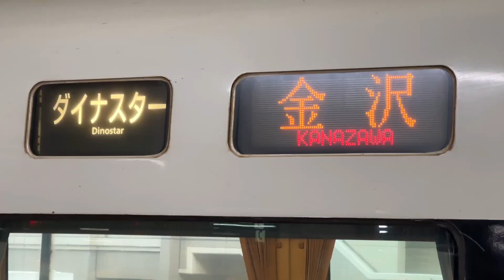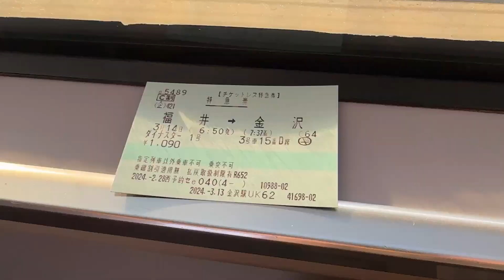まもなく廃止 特急「ダイナスター」 福井〜金沢 (2024.3.14)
3月16日のダイヤ改正で廃止となる特急「ダイナスター」。
ダイヤ改正2日前に福井発金沢行きの「ダイナスター1号」にお名残り乗車。
福井駅発車と金沢駅到着のシーンです。
2024年3月14日、iPhone14Proで撮影。

JR西日本